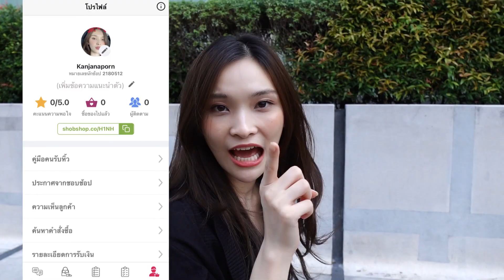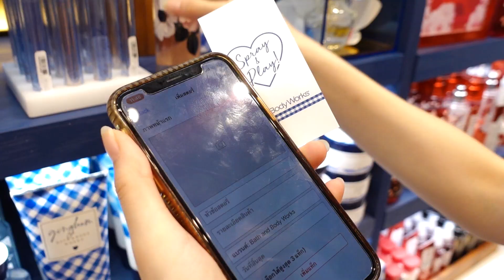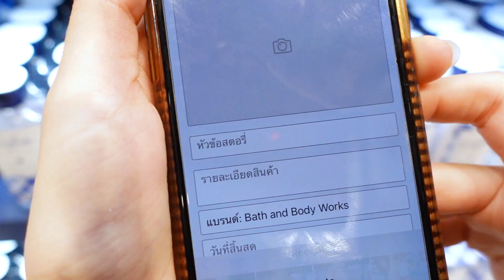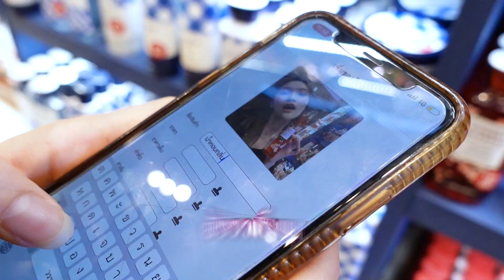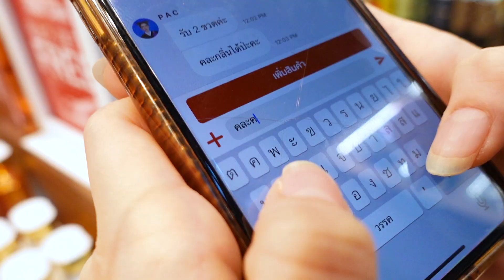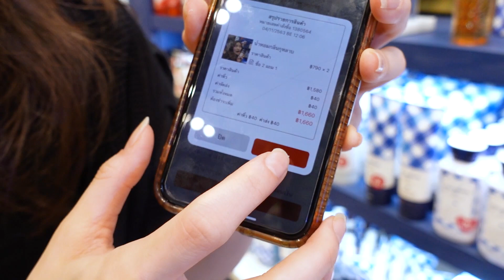ลองเป็นแม่ค้ารับหิ้วของ 1 วัน ถ้าพี่อยากได้ หนูจะซื้อให้ I ชอบช้อป - Channel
พี่อยากได้อะไร หนูจะไปซื้อให้เลยค่ะ 🥺

ทดลองเป็นแม่ค้ารับหิ้ว 1 วัน 🛍
วันเดียวรู้เลย! ต้องทำยังไง ได้เงินเยอะไหม ยากไหม จะรอดไม่รอด!!!

💜 ฝากช่อง ชอบช้อป-Channel เอาไว้ในอ้อมอกอ้อมใจของทุกคนด้วยน้า